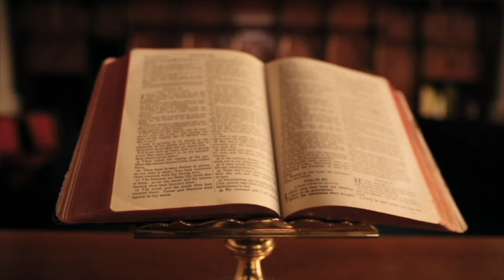ILIRIA NËN SUNDIMIN E ROMAKVE / DËSHMI HISTORIKE